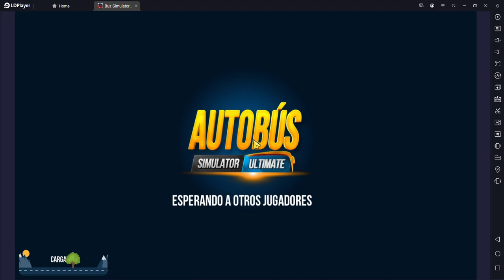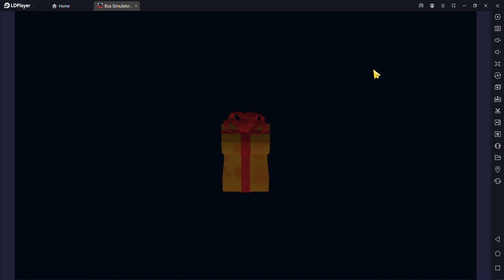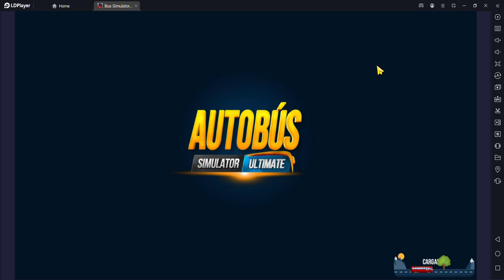Bus Simulator Ultimate - Ultimos viajes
Hola aqui los dejo un nuevo video de Bus Simulator Ultimate de mis Ultimos viajes porque aveces me estoy aburriendo jugar